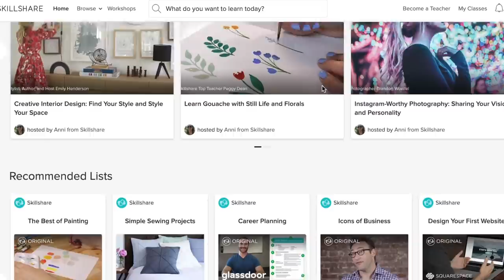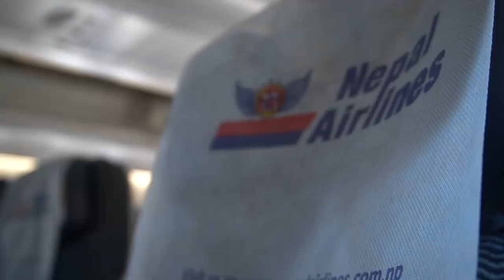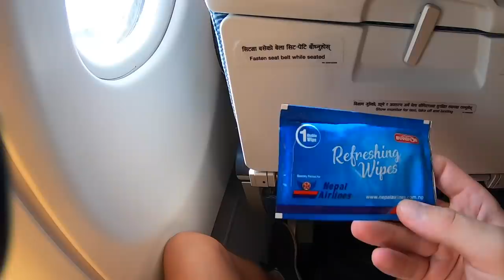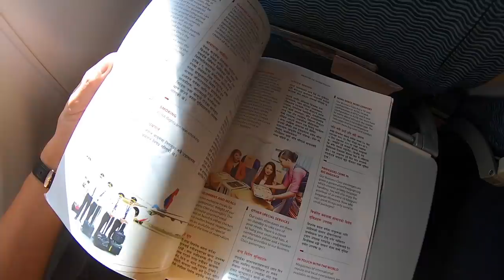Review: NEPAL AIRLINES SURPRISINGLY GOOD A330 ECONOMY CLASS!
This is a comprehensive Flight Review of Nepal Airlines.

Class: Economy
Route: Kathmandu (KTM) to Delhi (DEL)
Plane: A330-200